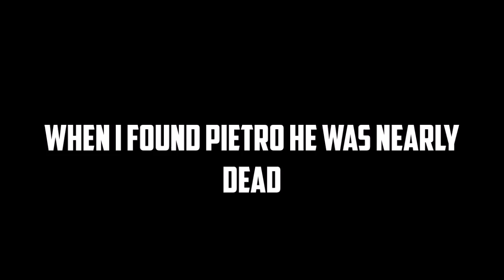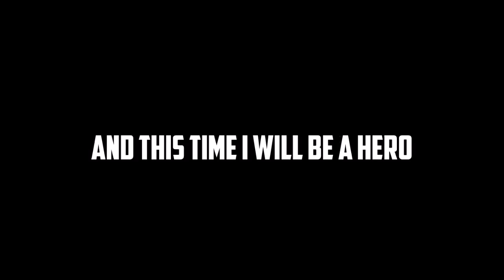Dark Storm - a Wattpad book trailer